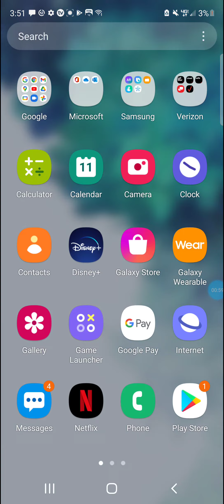when you get floated by ryft (ear warning )